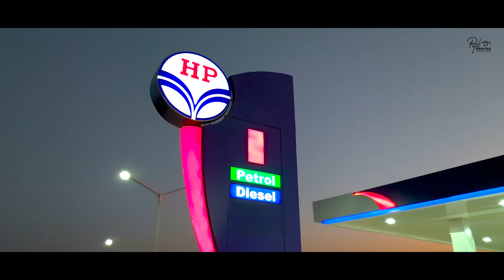Shri Hari Petrol Pump Opening